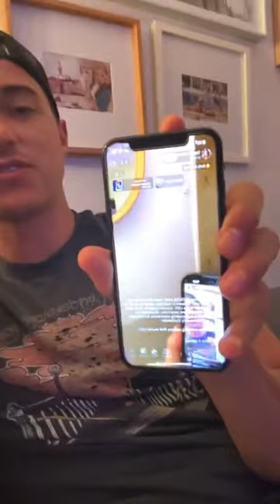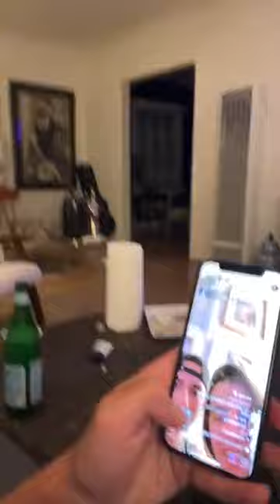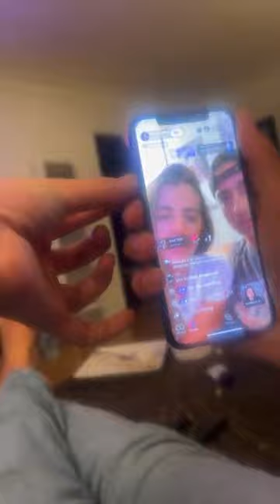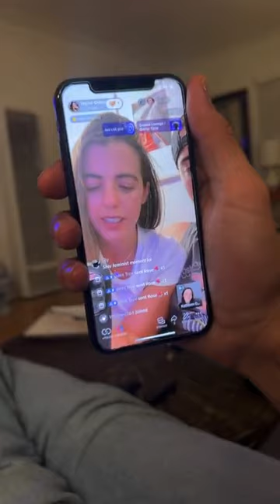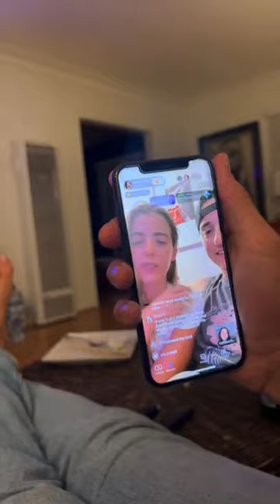5/21 SUCCESSION AFTER HOURS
Woof woof